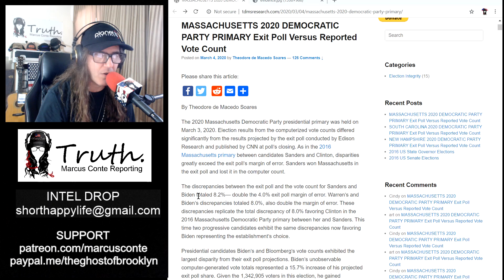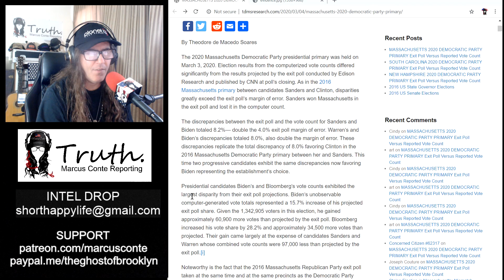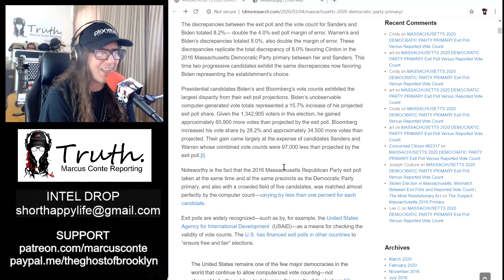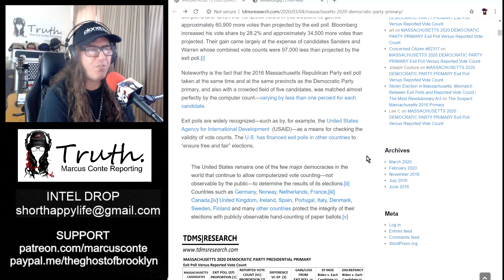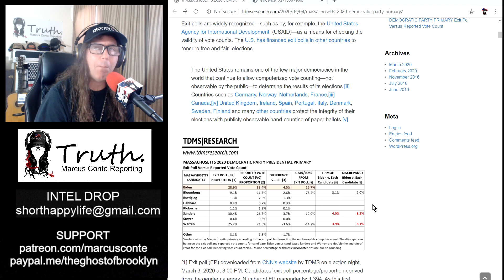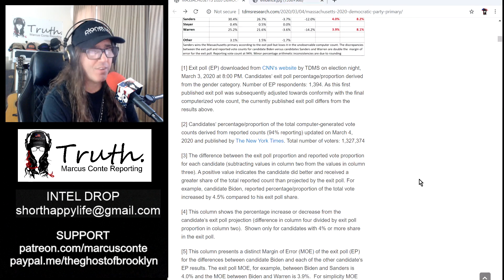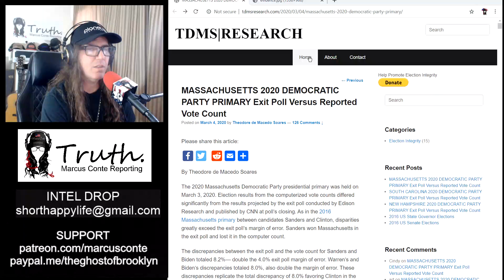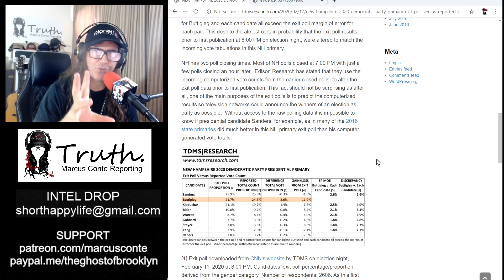Evidence of Election Rigging in Massachusetts Confirms Bernie Sanders Won the Democratic Primary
Logo Art by One Manc Banned